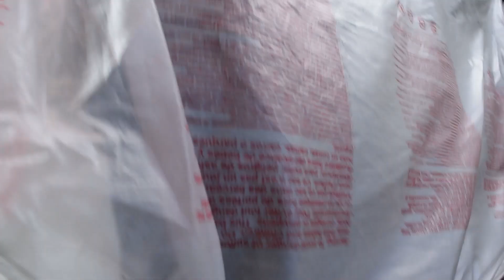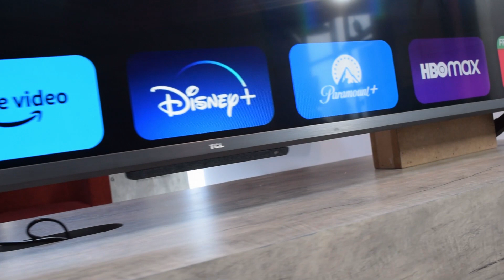TCL MINILED GOOGLE TV, serie R646 | Unboxing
Conoce una de nuestra series consentidas y favoritas ¡TCL MiniLED Google TV!
Este televisor cuenta con todo lo que necesitas para disfrutar de cada detalle de tu película favorita gracias a su tecnología MiniLED, resolución 4K QLED, Google Assistant con Hands Free Voice Control ¡Y mucho más!